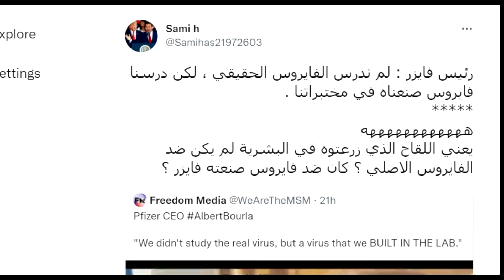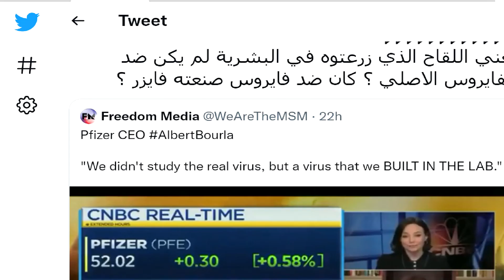الرد على تغريدة مضللة للناس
الجهل مشكلتنا في القرن 21
حافظ على صحتك وشبابك و قل رب زدني علما